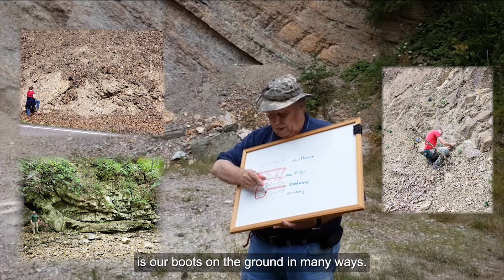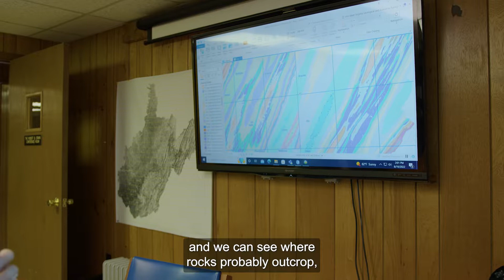West Virginia Geological & Economic Survey (WVGES)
Celebrating its 125th anniversary of the agency, WVGES has a profound history with US Geology, with 1st state Geologist I.C. White also past GSA President & Treasurer!
To learn more about the WVGES, check out the full video on GSAConnectsCast , the official @geosociety broadcast as part of GSA2022 in Denver!

This year on GSAConnectsCast, we have 5 special features showcasing institutes with outstanding research, education, and service work in the field of geology and geosciences and will be hosting them on our social media channels during the week of GSA Connects.